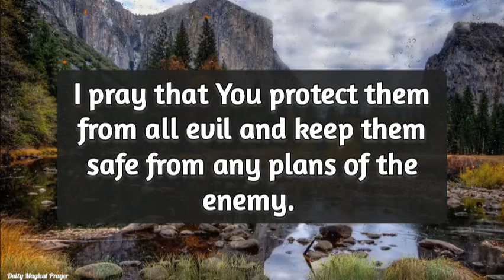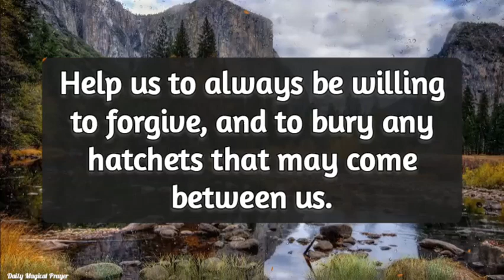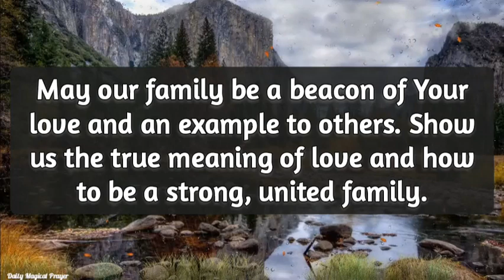Father, Keep them under the shelter of Your mighty wings, where no harm can come their way.🙏❤